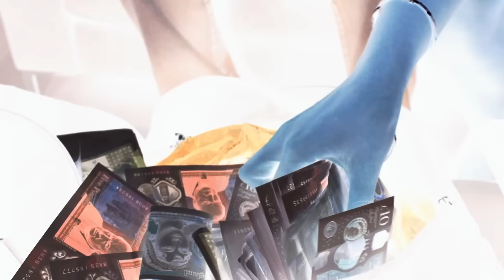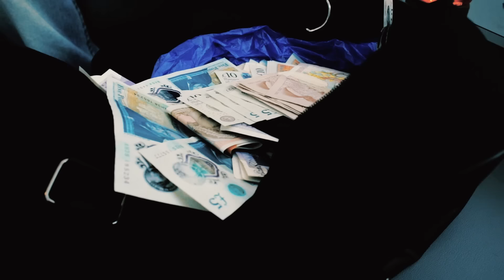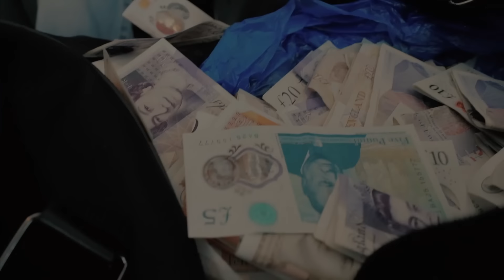PayMe - Trapping With Bae [Music Video] | GRM Daily